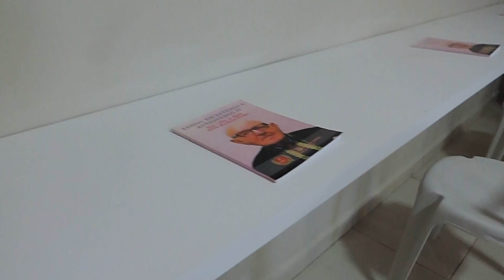INAUGURAÇÃO DA BIBLIOTECA PADRE SÁTIRO CAVALCANTI DANTAS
Imagem da inauguração da Biblioteca Padre Sátiro Cavalcanti Dantas, localizada no Palácio Cultural Milton Marques de Medeiros.

E para manter a minha, a sua, a nossa história viva, além das doações pelo pagseguro através de boleto ou cartão de crédito, através de depósito ou transferência para a conta do Banco do Brasil, agência 0036-1 / Conta Corrente 153714-8 – Fundação Vingt-un Rosado / CNPJ 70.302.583/0001-90, a Fundação disponibiliza mais uma ferramenta: o PIX 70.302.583/0001-90.

Imagem produzida pelo colaborador Eriberto Monteiro.